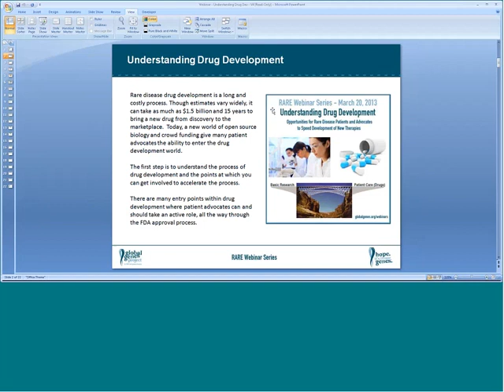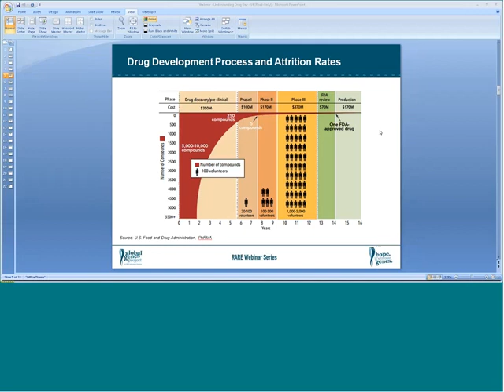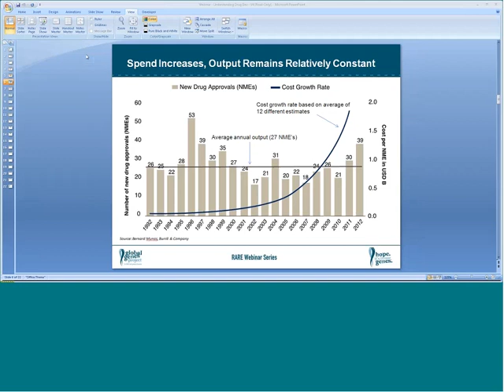RARE Webinar Understanding Drug Development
Rare disease drug development is a long and costly process. Though estimates vary widely, it can take as much as $1.5 billion and 15 years to bring a new drug from discovery to the marketplace. Today, a new world of open source biology and crowd funding give many patient advocates the ability to enter the drug development world. Could a patient’s family, frustrated by the lack of industry interest in a disease, go out and fund research and drug development that could put treatments and cures in reach? The first step is to understand the process of drug development and the points at which you can get involved to accelerate the process. There are many entry points within drug development where patient advocates can and should take an active role, all the way through the FDA approval process.